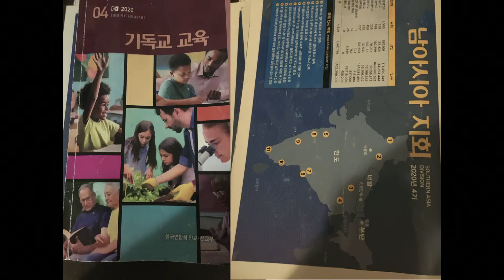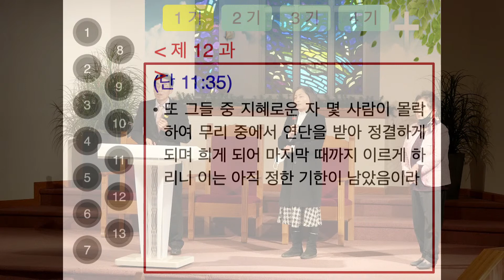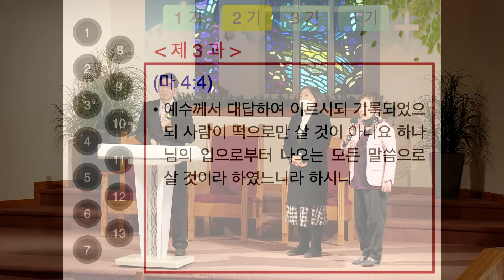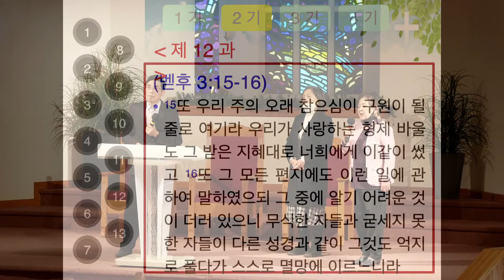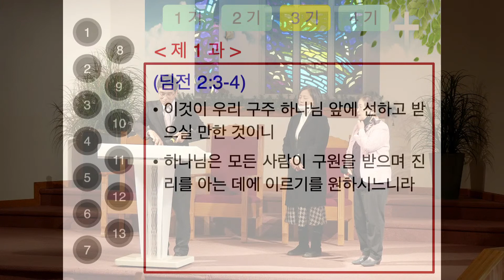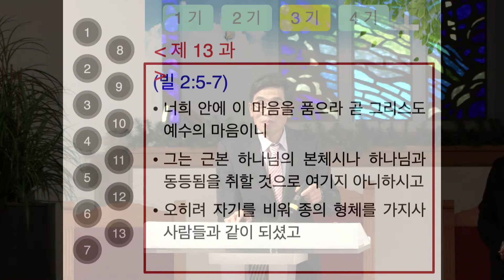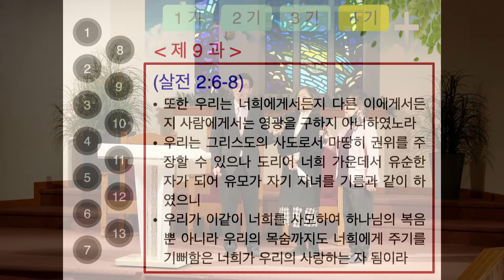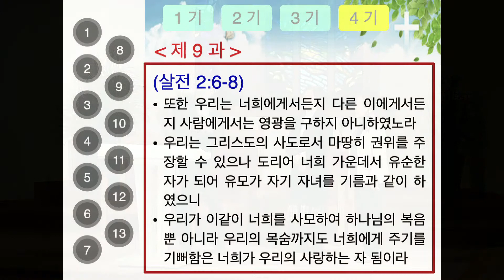12-26-20 안교 순서 (최승호 장로 - 기억절 암송)